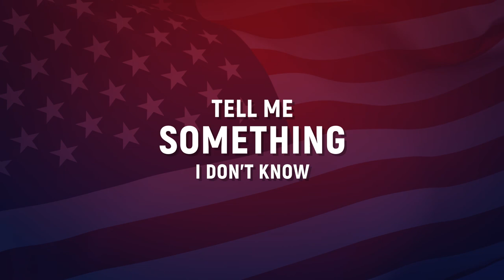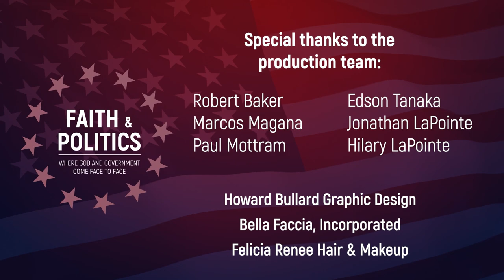Religion Must be a Matter of Choice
In the first segment, our panelists discuss the rising issue of forced conversions of women in India and Pakistan. Focusing on the complexities surrounding individual freedom, religious choice, and societal harmony, the discussion spans legal frameworks, societal disruptions, and the paradoxical nature of conversion debates in both countries.

In the second segment of the show, we explore the court case Carter v. Southwest Airlines. The case involves a flight attendant fired for sending explicit messages and videos to the union president during the Women’s March. The subsequent lawsuit claiming religious discrimination raises questions about the boundaries of acceptable behavior and the airline's response.

About the Show:
Faith and Politics is a show dedicated to discussing issues surrounding the intersection of Church, State and politics and the examination of whether you are allowing your faith to shape your politics or your politics starting to shape your faith. What do you do when God and government come face to face?

Panelists:
Rushern Baker, President and CEO of the Baker Strategy Group and UMD Professor Public Policy; Bettina Krause, Editor of Liberty Magazine; Andrew Polk, Associate Professor of History at Middle Tennessee State University; and Barbara Williams-Skinner, CEO and co-founder of the Skinner Leadership Institute.

About Us:
North American Division Public Affairs & Religious Liberty (PARL) is a ministry dedicated to proclaiming and defending the God-given gift of religious freedom which is integral to our identity as Seventh-day Adventist Christians.

Here is what we’ll cover in this video:
00:00 Show opener
00:17 Introduction
01:25 Religion Must be a Matter of Choice
14:09 Carter v. Southwest Airlines
27:44 Tell Me Something I Don’t Know